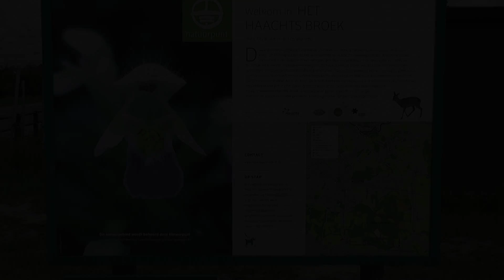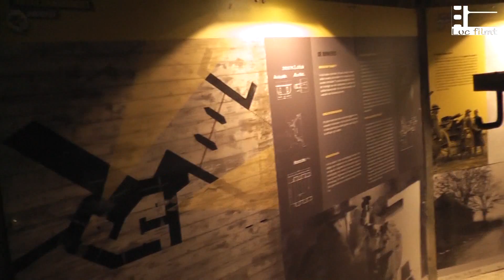Wespelaar (Haacht) Wandeling Haachts Broek en Antitankgracht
Via deze link foto's te bekijken